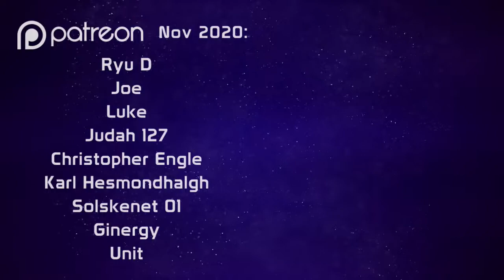Monster Rancher 4 #2 - High Stakes in the Official E Class Tournament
PyroFalkon revisits Monster Rancher 4 for an all-pixie run!

CHECK OUT PYRO'S OTHER MONSTER RANCHER RUNS HERE!